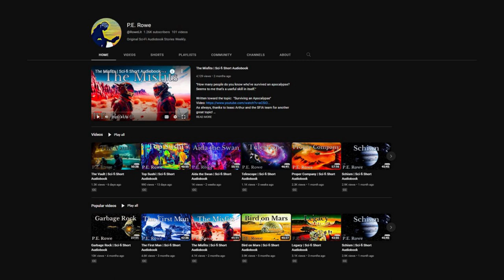Choke Points | Sci-fi Short Audiobook | The Lifeboat (Teaser Short)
Interlude IV: Blake Hardessy. “Choke Points.” Bones of the 4th Estate. (chapter) Merritt & Hawk, 2118.

About this project: This teaser short is a chapter interlude from my forthcoming Sci-fi novel "The Lifeboat," which I hope to release sometime in the second half of 2023. The novel consists of fourteen main chapters interspersed with short interludes that complement and color the story. "Choke Points" is Interlude IV.